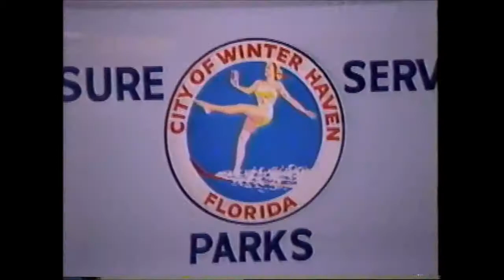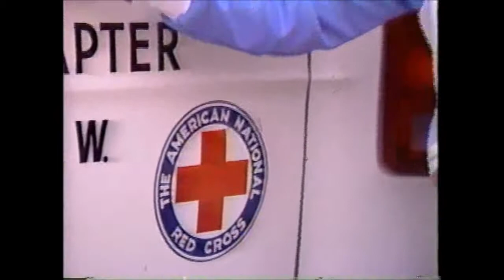1984 Centel Cable TV Host Dan Hogan at Park Clean-Up Winter Haven FL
Centel Cable TV Host Dan Hogan at the Park Clean-Up in Winter Haven, FL in 1984.